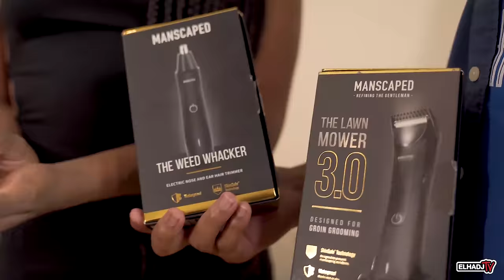"LIVING WITH A FEMALE ROOMMATE" EP2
Starring: @ElhadjTv  @KinigraDeon  @Elhadjconnect

Filmed By: @Infancinema